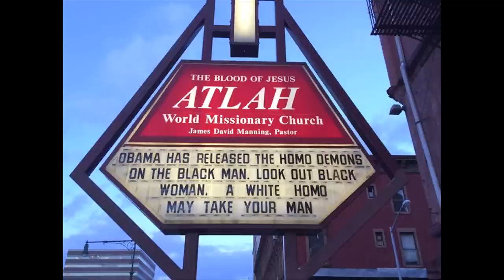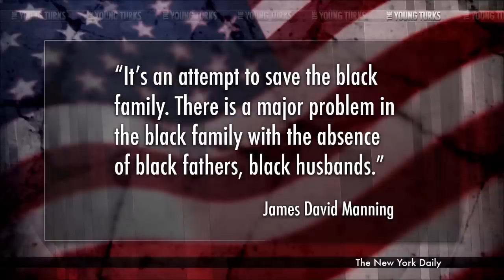'Homo Demons' Pastor Targets The Young Turks & We Can't Stop Laughing [VIDEO]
"A so-called birther pastor in New York this week accused President Barack Obama of a plot to have "white homo demons" lure African-American men away from African-American women.

In a YouTube video posted on Tuesday, Atlah World Missionary Church Rev. James David Manning said that he had displayed the following sign outside his Harlem church: "Obama has released the homo demons on the black man. Look out black woman. A white homo may take your man."

"Obama has released these demons, particularly upon the black males," he explained. "This homosexual demon, hoping to influence as many black males to subscribe to ideas that homosexual perverted LGBT as possible.""* The Young Turks hosts Cenk Uygur and Ana Kasparian break it down.